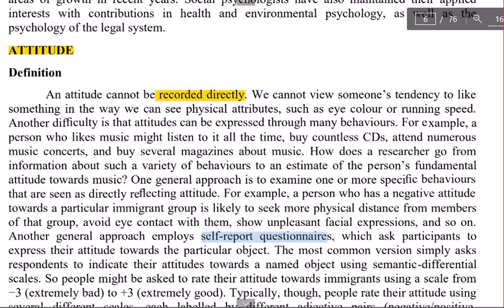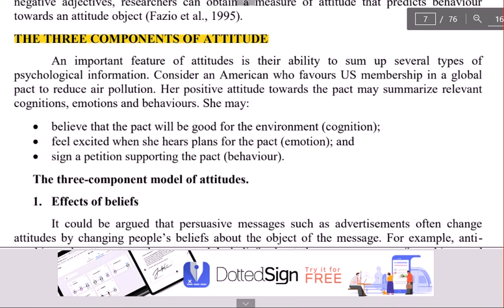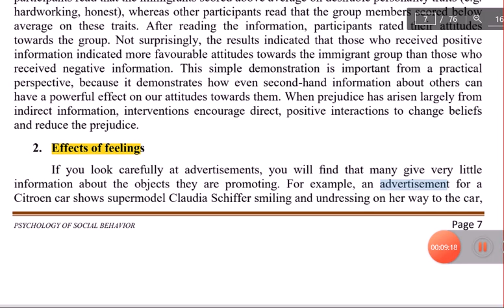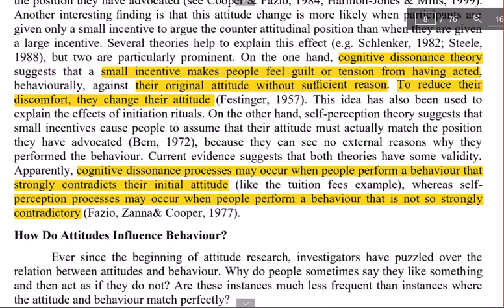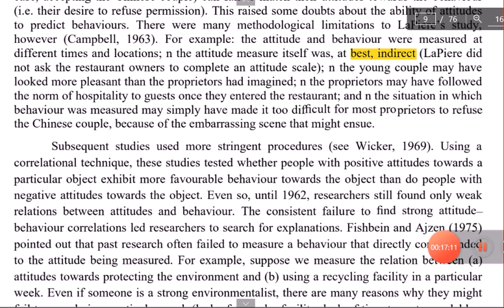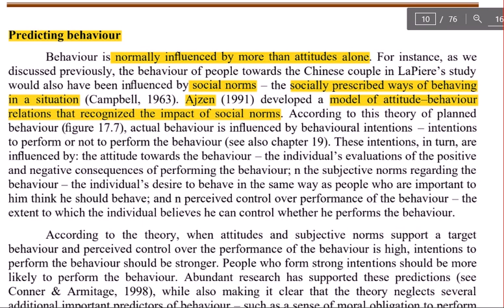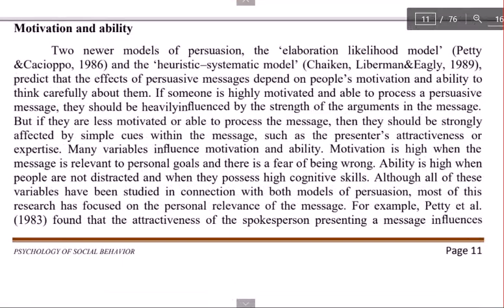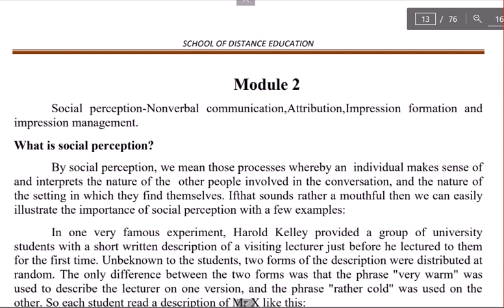ATTITUDE|BA 4th sem|Psychology of social behavior|Unit 1